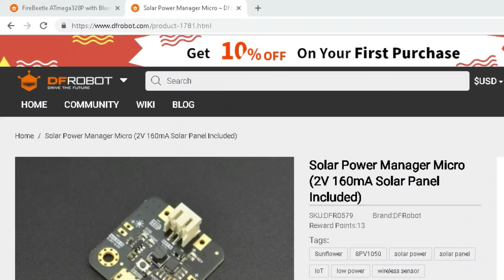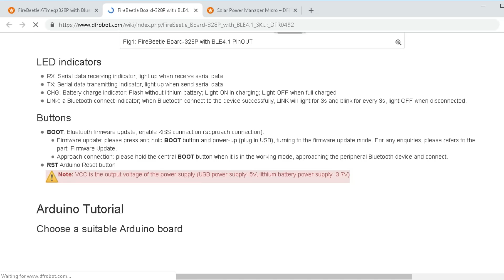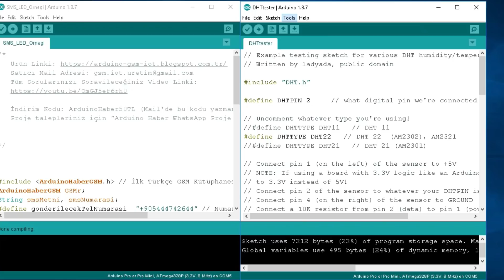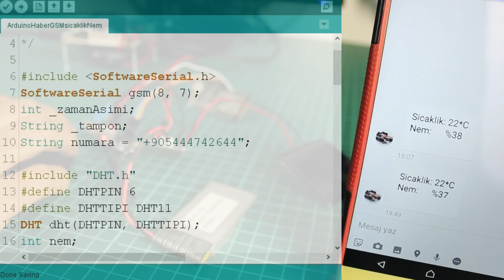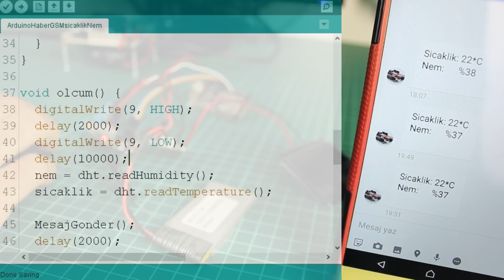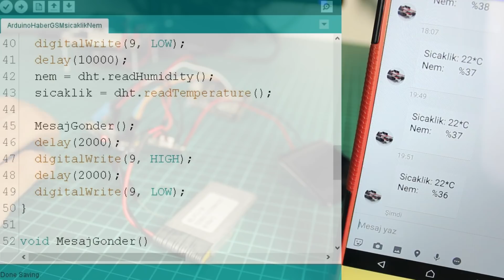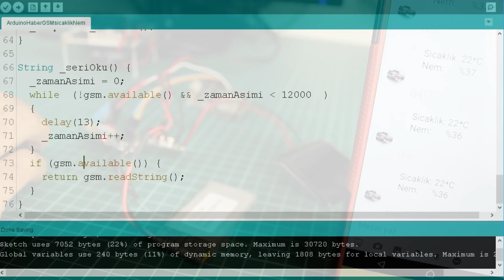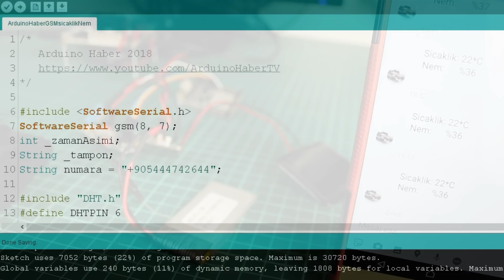Arduino GSM Modülü Kümes Sıcaklık Projesi || FireBeetle & Micro Solar Power Manager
Arduino GSM modülü ve DHT11 kullanarak, sıcaklık ve nem bilgilerini SMS ile aldığım bu projede, düşük güç tüketimini ön planda tuttum. Arduino'yu (FireBeetle) güneş paneli ve LiPo pil ile besledim. Projeyi yapabilmeniz için tüm detayları da paylaştım. İyi seyirler.

Sistem mühendisiyim, gömülü sistemler alanında prototip üretimi ve AR-GE yapıyorum. Bilgi ve tecrübelerimi de bu kanal aracılığı ile seninle paylaşıyorum. Soru sormaktan, görüş ve önerlilerini yorum yaparak iletmekten çekinme. Tüm sorularını yanıtlayacağımdan emin olabilirsin.